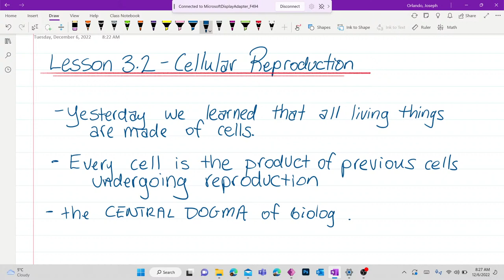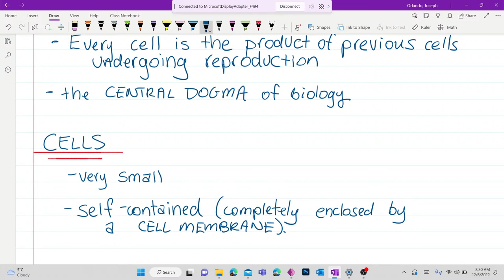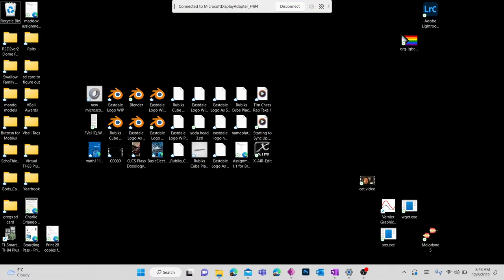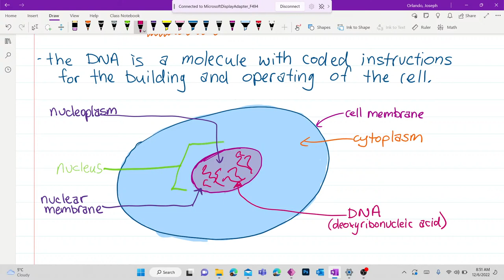SNC2D - Lesson 3.2 - Cellular Reproduction